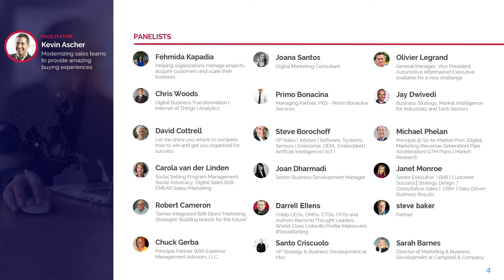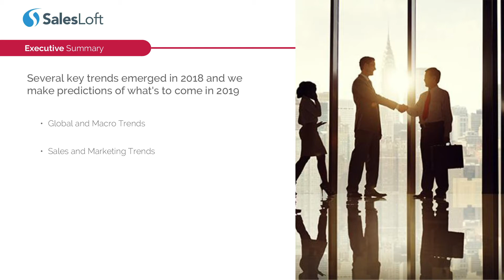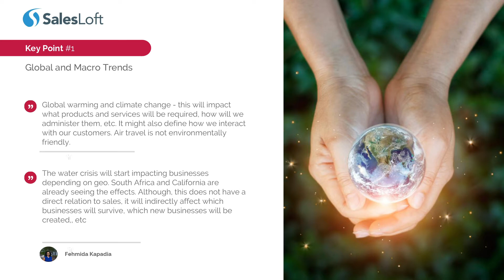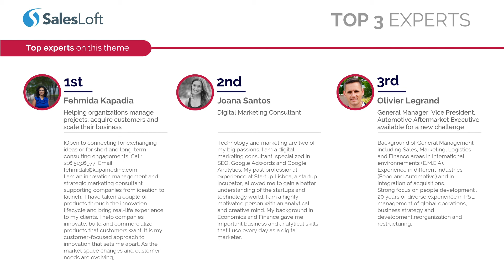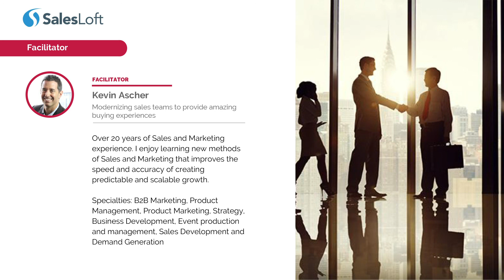SalesLoft - Transforming the B2B Buying Experience - Theme 10 - Recap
Here is a high level summary of the findings:
Several key trends emerged in 2018 and we make predictions of what's to come in 2019

 - Global and Macro Trends
 - Sales and Marketing Trends